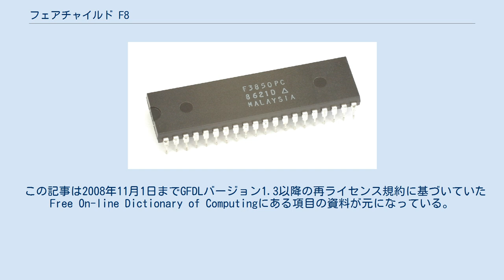フェアチャイルド F8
マイクロプロセッサ フェアチャイルド F8 は、フェアチャイルドセミコンダクターが開発した8ビットマイクロプロセッサ。
F8 本体はアドレスバスを持たず、メモリ上のプログラムやデータは別ユニットでアクセスされる。
これによってピン数を減らし、コストを削減していた。
 また64本のレジスタを持ち、8本を一組とする一種のレジスタ・ウィンドウのように使用した。
これを ISAR と呼ぶ。
そのため、小さなプログラムであればコールスタックを必要としない。
また、F8を構成する2チップ以外に周辺チップを必要としないという特徴があった。
 ISARを使うと、サブルーチン呼び出し時にレジスタ群をセーブする必要がないので、高速で動作できた。
特殊レジスタは9番から15番のレジスタに格納されており、8番までのレジスタに直接アクセスする。
他のレジスタにアクセスするには、ISARという特殊レジスタの内容を書き換えることで見えるレジスタを入れ替えて使う。
 1977年、F8をシングルチップ実装としたもの（Mostek 3870）がリリースされた。
1976年には、フェアチャイルド自身が開発したゲーム機フェアチャイルド・チャンネルFで F8 が使われた。
また、1977年にはVideoBrainというホビーパソコンで使われた。
 F8はIntel 8048などのCPUに影響を与えた。
 この記事は2008年11月1日までGFDLバージョン1.3以降の再ライセンス規約に基づいていたFree On-line Dictionary of Computingにある項目の資料が元になっている。